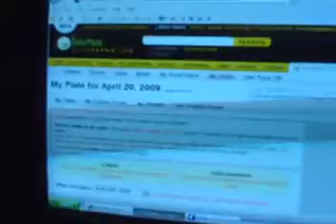WORSE DAY OF MY WEIGHT LOSS JOURNEY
Today sucked ass, I have really done terrible as far as exercising and eating well the last couple weeks while I was on vacation. It showed up on the scale today as I weighed in at my highest weight ever. 488.5lbs.

I serious wonder if I am going to eat my self to death because I have no will power and just don't seem to be able to stick to this thing.